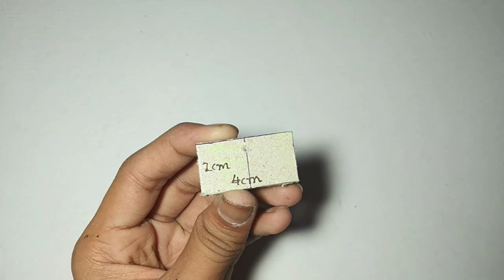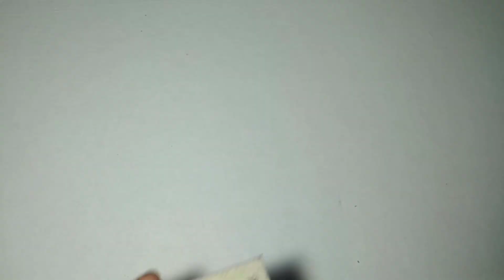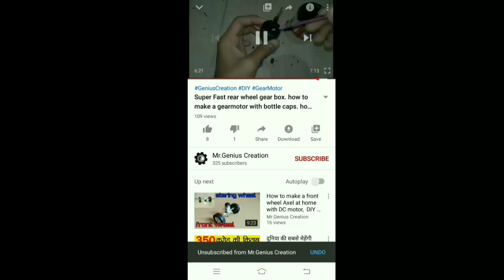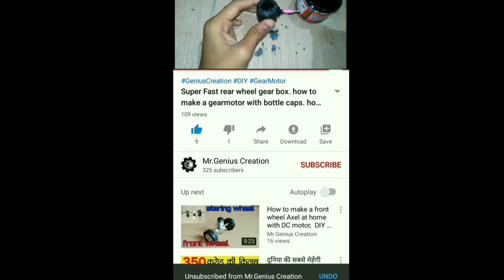सिर्फ 5₹ में घर पर बनाए DPDT स्विच.DPDT स्विच कैसे बनाए.how to make a DPDT switch at home in 5₹. 👍👌✌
I'm Sahil. Today we'll make DPDT switch.I used Hard board to mkae this DPDT switch.

YOU CAN BUY PROJECT MATERIALS WHICH I USE FROM LINKS GIVEN BELOW

Drill Machine
Drill Machine (with tool box)

Metal Sheet Cutter

Plastic Gears ⚙️:-

Pen Cutter:-

Mini Glue Gun(20 Watt)

Big Glue Gun(40 Watt)

Soldering Iron

Professional Soldering iron

DC Motor

Gear Motor

Super Glue